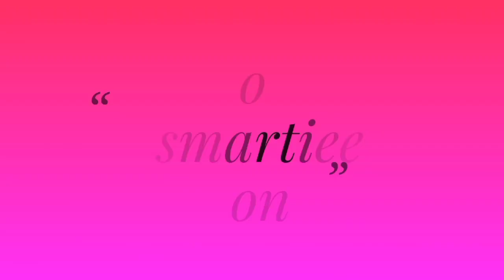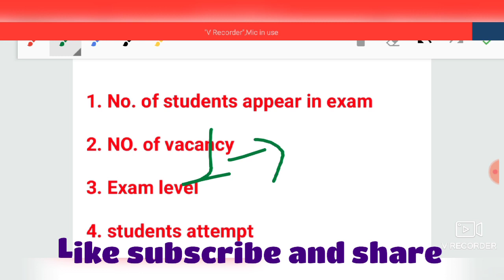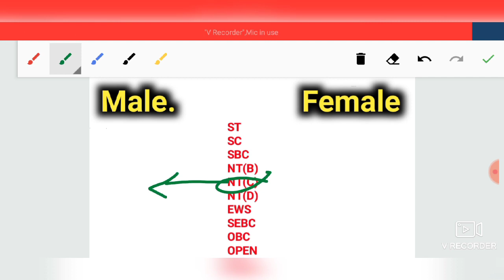MPSC AMVI RO Expected Cutoff 2020|MPSC AMVI RO Result Date 2020